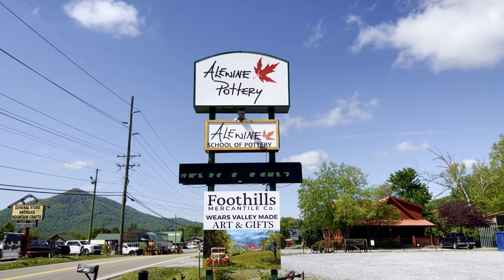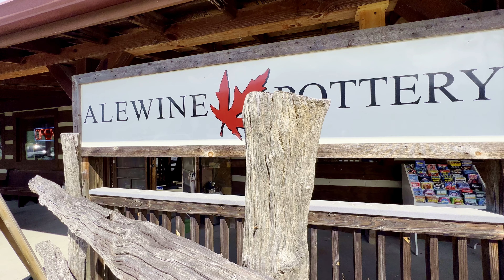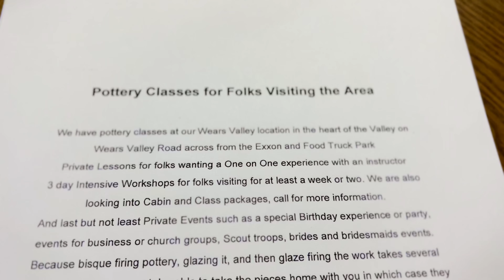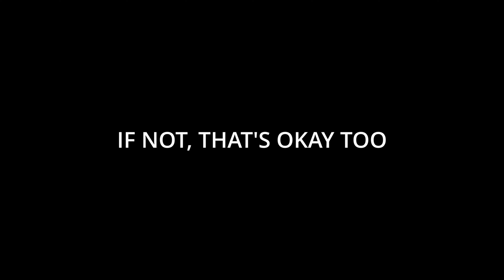THE ICONIC ALEWINE POTTERY |We Take Their New Pottery Classes| + A Brief History of Alewine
The girls are taking pottery classes at Alewine Pottery. This content also features a brief history of Alewine and Master Potter Robert Alwewine.